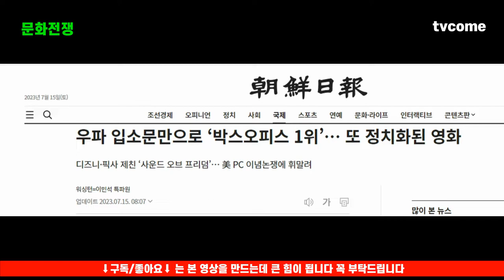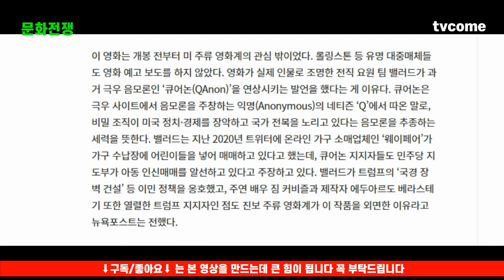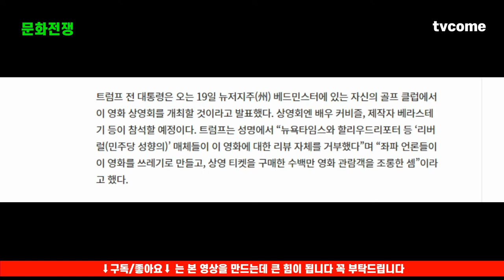Sound of Freedom | Leftist media put ideology into a decent movie and brand it as a dangerous movie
Leftist media put ideology into a decent movie and brand it as a dangerous movie
Sound of Freedom (2023)
The incredible true story of a former government agent turned vigilante who embarks on a dangerous mission to rescue hundreds of children from sex traffickers.